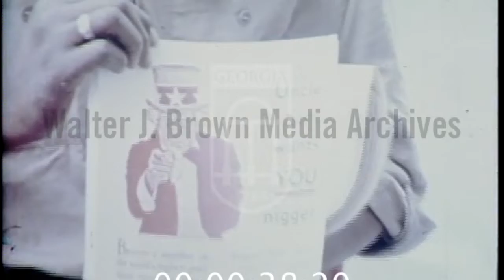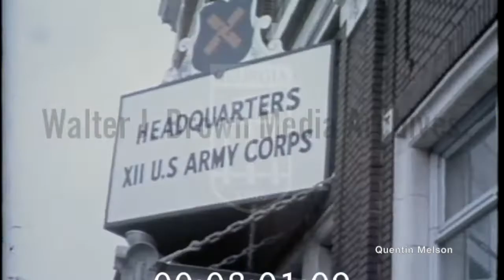Stokely Carmichael Press Conference in 1967